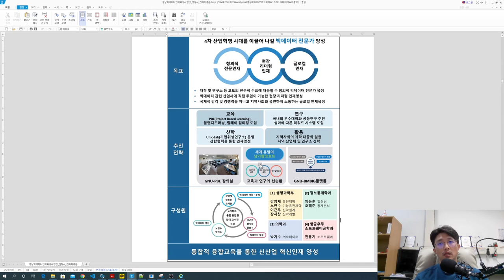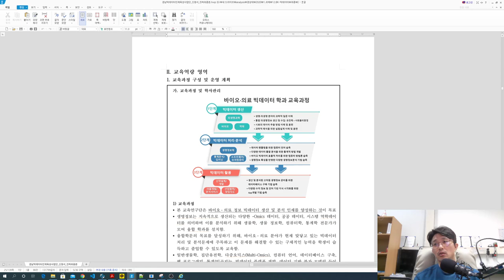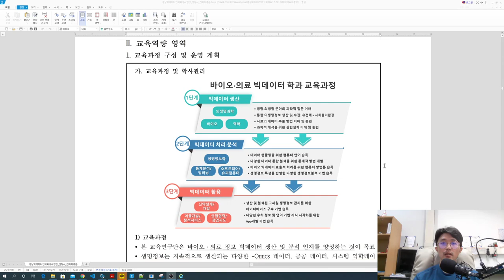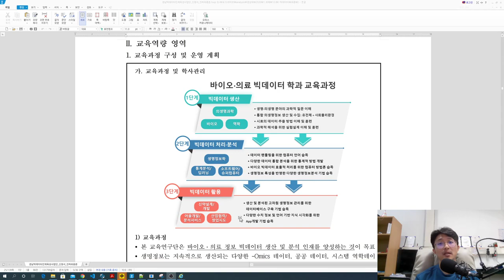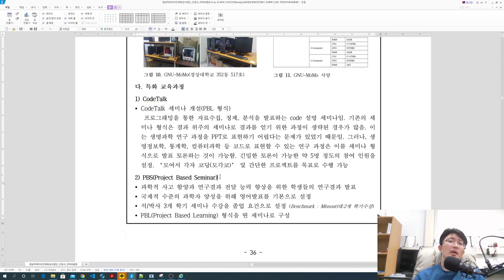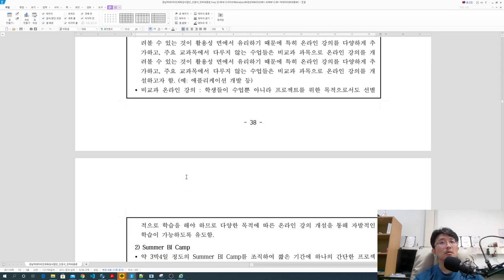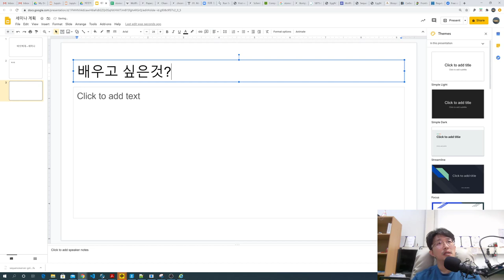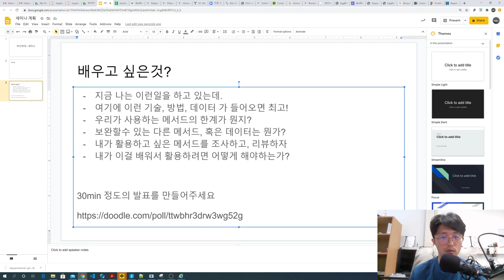바의빅대 세미나 1